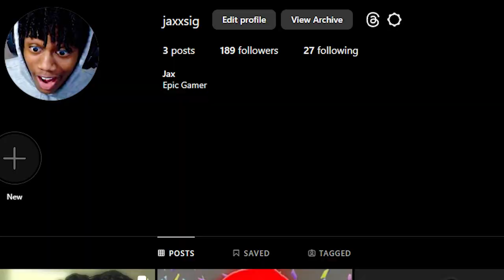Wrench Makes Watch Dogs Legion Actually Fun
in today's video we play the watch dogs legion dlc Bloodline and finally play as wrench which makes the game already 10